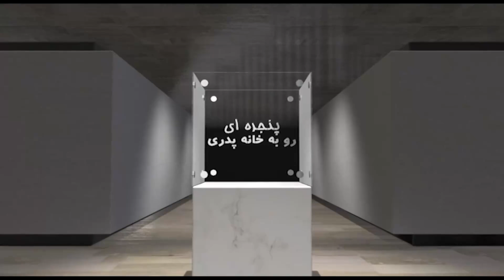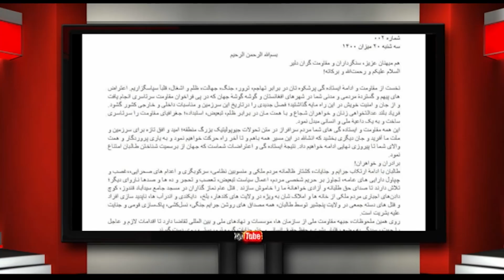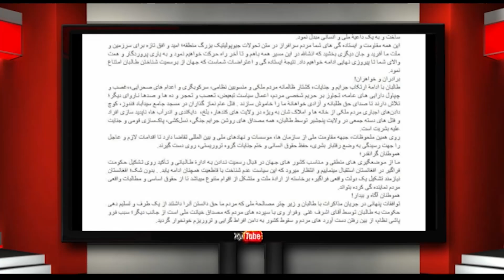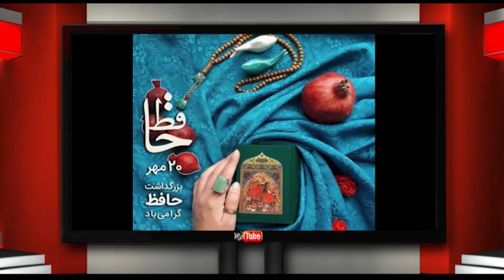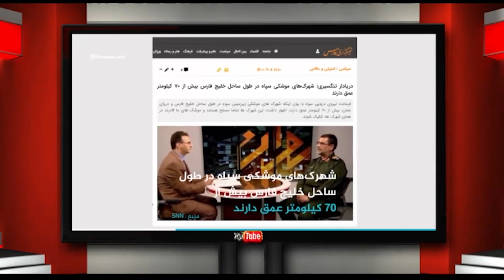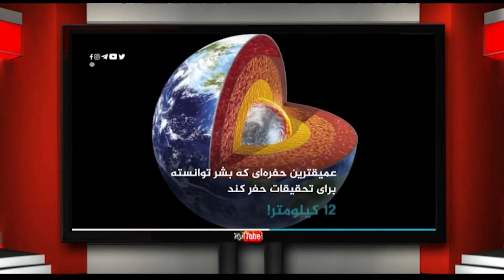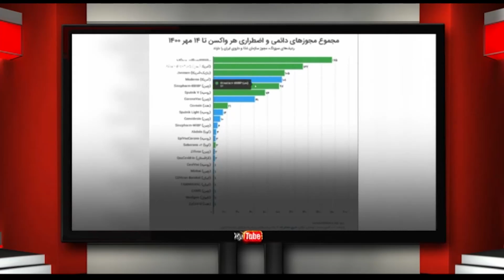پنجره ای رو به خانه پدری سه شنبه ۲۰ مهر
در بخش اول برنامه امروز پنجره ای رو به خانه پدری به میزبانی دکتر علیرضا نوری زاده به گفتگو با آقای مازیار شکوری فعال سیاسی خواهیم نشست و به بررسی عملکرد مرحوم دکتر ابوالحسن بنی صدر خواهیم پرداخت و در بخش دوم شما را از رویدادهای مهم داخلی و منطقه ای آگاه خواهیم نمود. با ما باشید و برنامه پنجره ای رو به خانه پدری را با دوستان و آشنایان خود به اشتراک بگذارید، منتظر شنیدن نظرات شما پیرامون این برنامه هستیم.